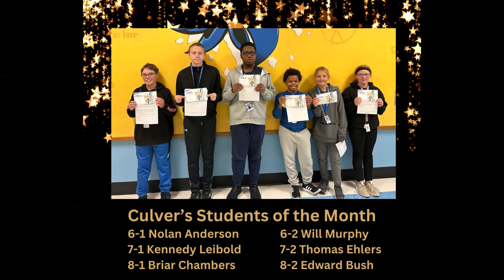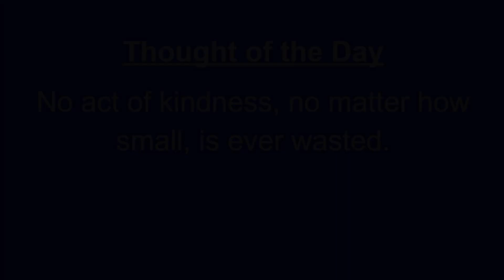WTV October 23, 2023